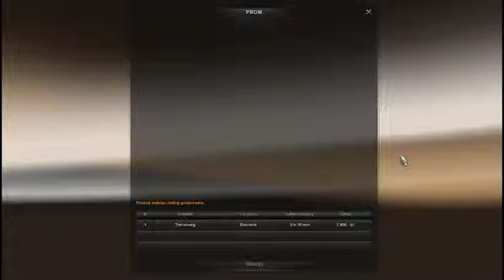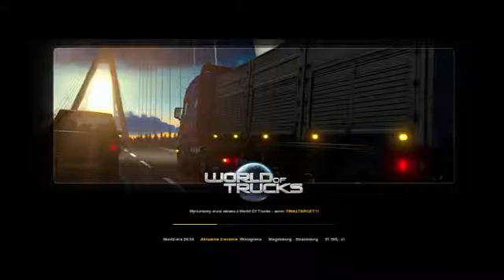Euro Truck Simulator 2 - #5 "Dużo tego napadało"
Ważne Linki!!!

Rec: ACTION!